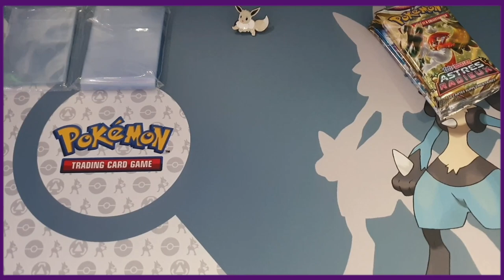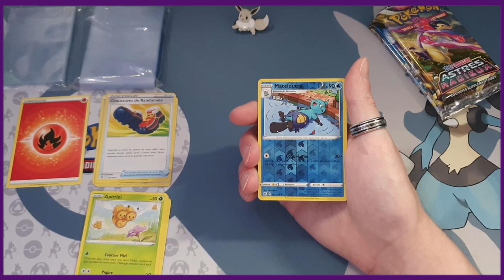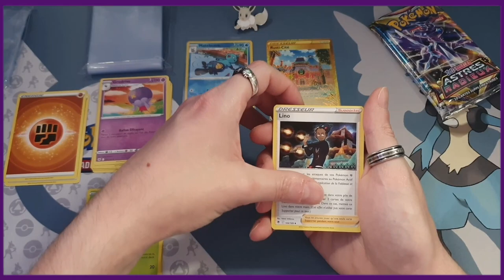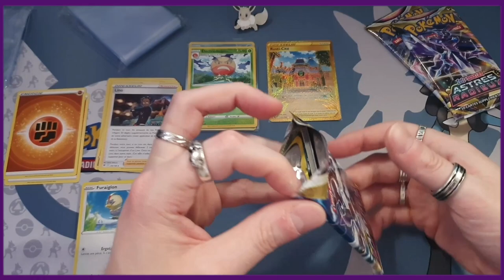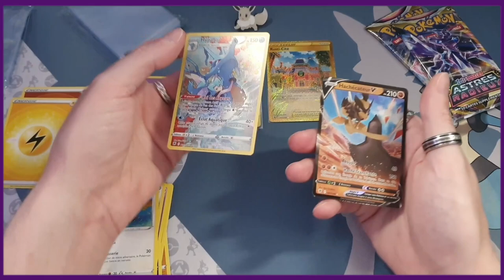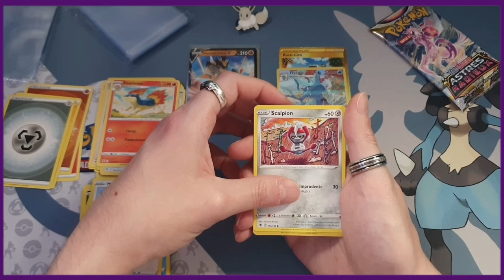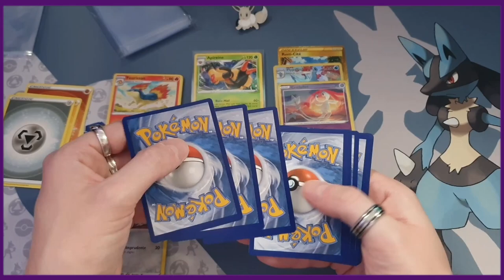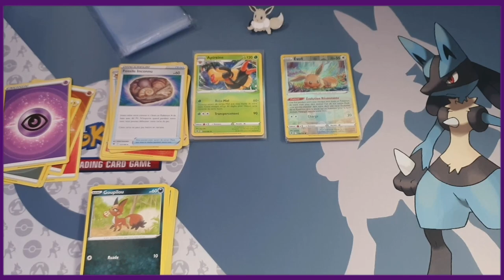Ouverture de booster Pokemon Astres Radieux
Encore une belle ouverture avec la première carte gold d'Astres Radieux que je récupère.

Timecodes
0:00 - Intro
00:22 - Booster 1
05:16 - Booster 2
09:45 - Booster 3
15:41 - Booster 4
19:50 - Booster 5